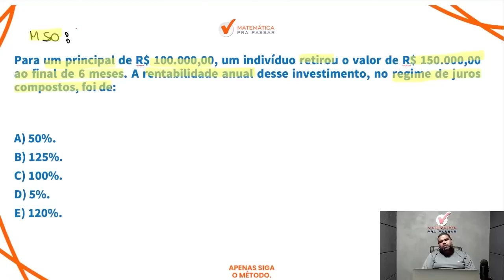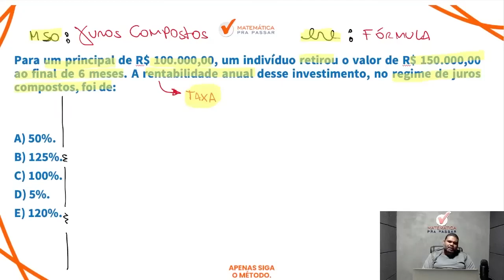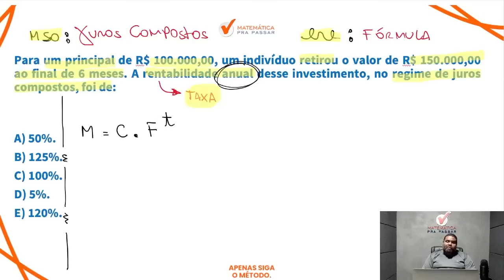Matemática Financeira para o BB | Juros compostos como você nunca viu